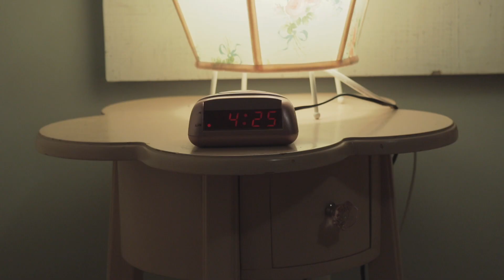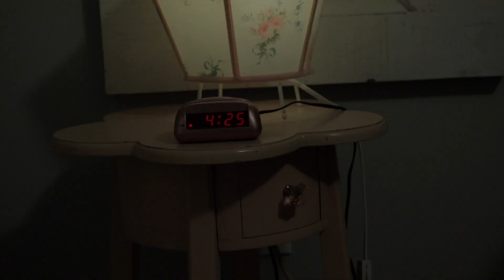4:25 | Short Film | Canon EOS 90D | [18-55mm]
This is a short film we made with our new Canon EOS 90D. We hope you enjoy.